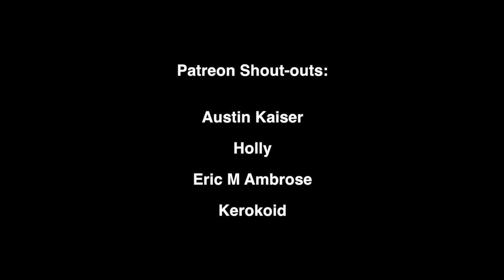Bomberman Likes GoldenEye 007!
Never heard of Rare's 1997 Nintendo 64 game GoldenEye 007? Feel free to let Bomberman fill you in on it! Clyde from the Pac-Man series is there too for some reason.

While my previous Bomberman plush video ended up being my shortest, this one ended up being my longest! I've been a fan of GoldenEye for plenty of years, and I've been meaning to do a video about it with Bomberman. The scripts for these Bomberman videos usually only takes about a day for me to write, but the script for this one took me about 3-4 days since my brain was sort of on standby recently. Thankfully, I managed to complete the video before the weekend, and I like how it turned out! I hope you all enjoy it! ^w^